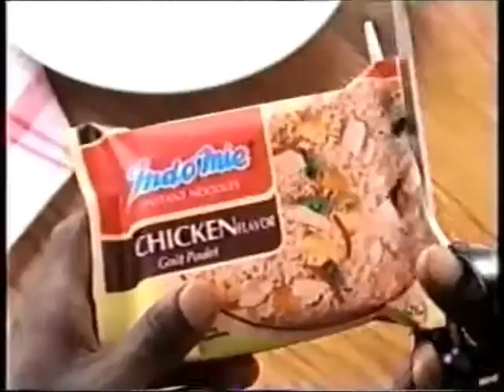Indomie Instant Noodles Supermodel Video #3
Indomie, Coming June 24 to Colombia and El Salvador!